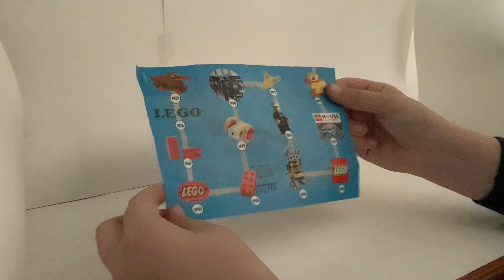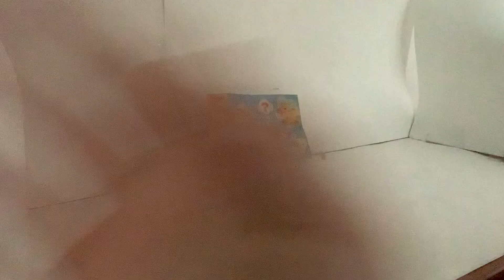Review du set 30503 du canard a construire !!!!!